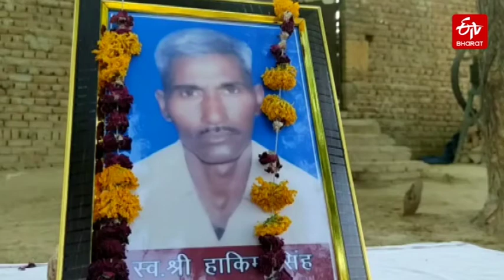Patient died due to lack of treatment in hospital in Agra | ETV Bharat Uttar Pradesh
आगरा: जनपद के रहने वाले एक गरीब युवक के पिता ने इलाज के अभाव में तड़प-तड़प कर दम तोड़ दिया. पिता को लेकर बेटा आगरा के कई अस्पतालों में इलाज के लिए भटकता रहा, लेकिन कहीं भी इलाज नहीं मिल सका. एसएन मेडिकल कॉलेज में भी बेड खाली नहीं मिले, जिसके बाद बेटे ने कर्ज लेकर पिता को मजबूरी में एक निजी अस्पताल में भर्ती कराया, लेकिन इलाज सही ढंग से न मिलने की वजह से पिता ने दम तोड़ दिया.